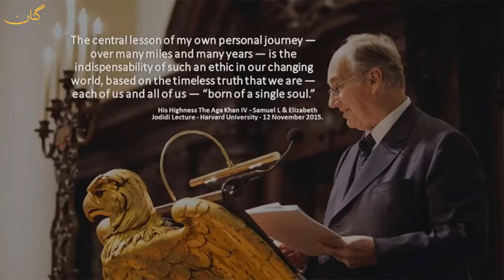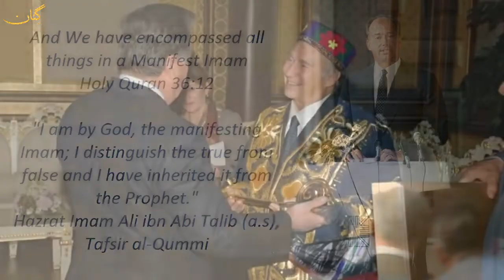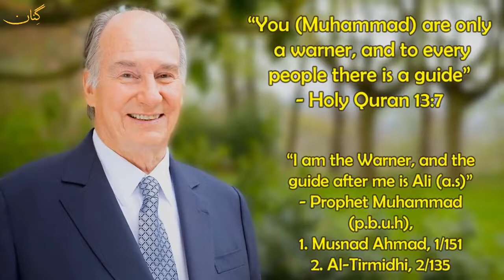Ya Shah e Mardan Ya Ali Ismaili Qasida Pir Nasir Khusraw Ginan the ismaili